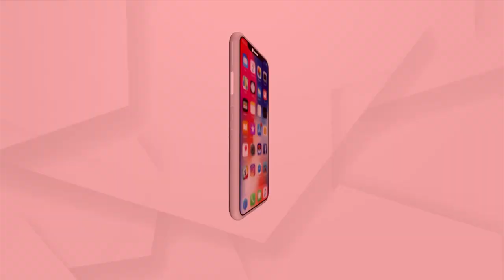Headlines 6pm | 5 Dec 2021 | Argus News